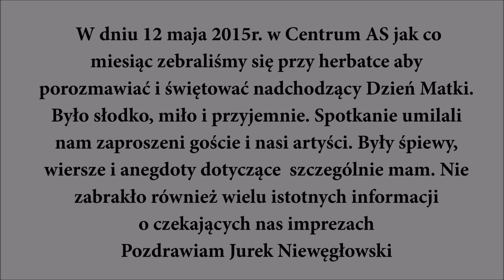12 maja 2015 r Koło 2 w Centrum AS